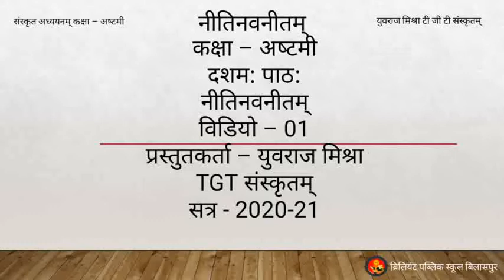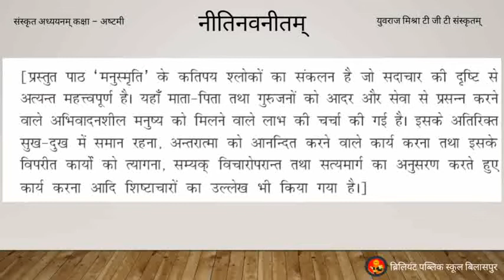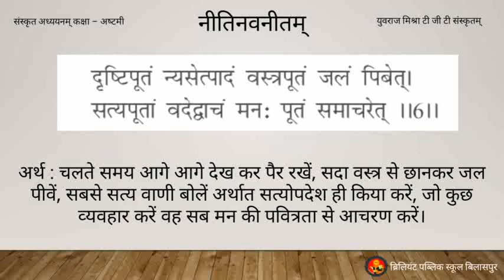Class VIII, Sanskrit, Chapter - 10, Video - 1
Presented By : Mr. Yuvraj Mishra